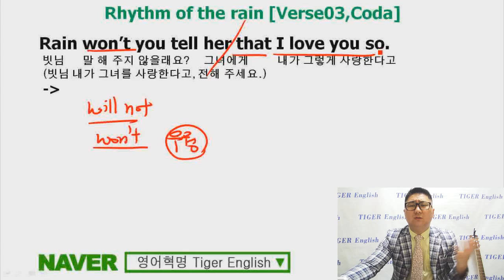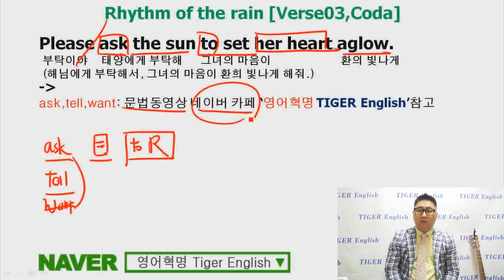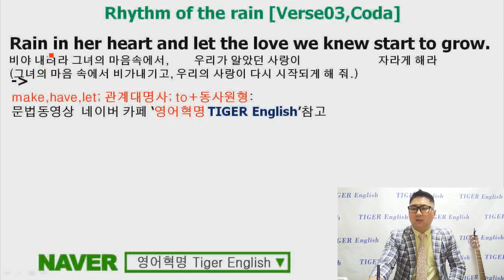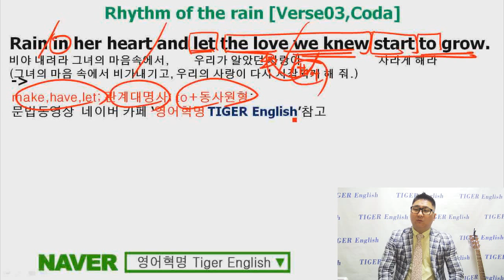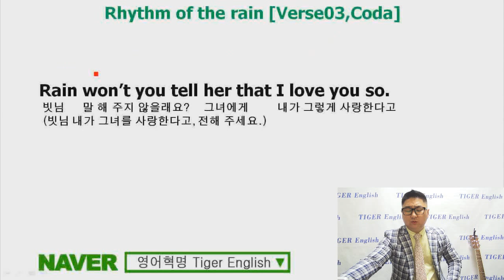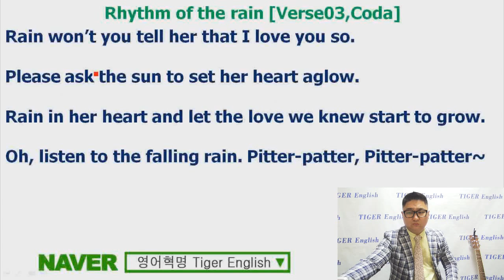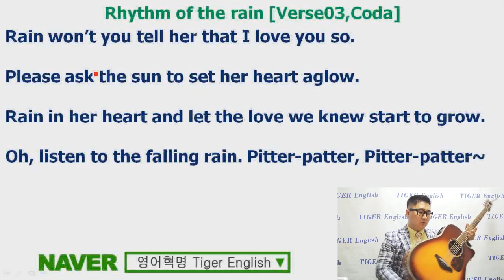Rhythm of the rain L4 가사 해석, 설명, 리듬오브더레인, 캐스케이즈, Cascades -영어킬러 타이거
Rhythm of the rain 링크

Rhythm of the rain L4 가사 해석, 설명, 리듬오브더레인, 캐스케이즈, Cascades

이 채널을 구독 하시면, 편하게 볼 수 있어요^^